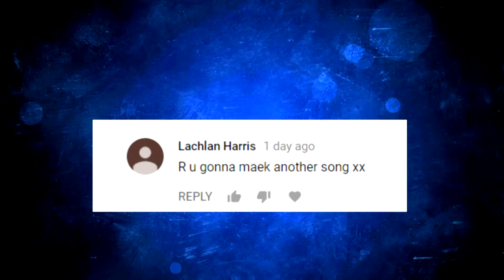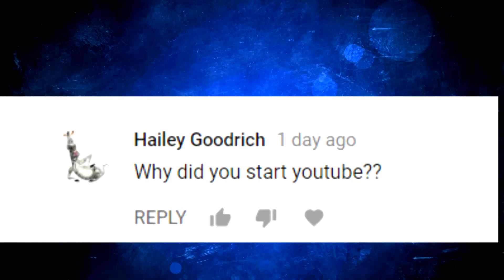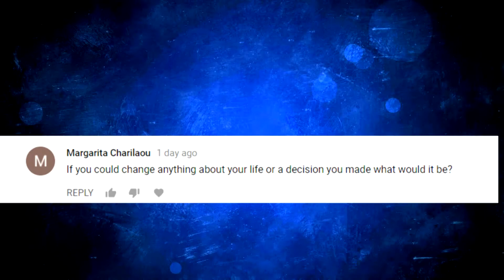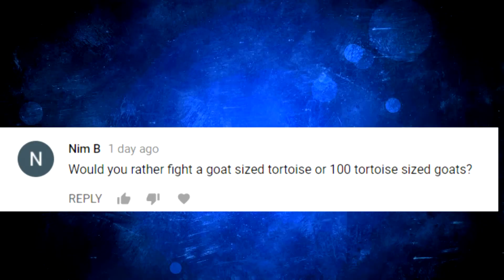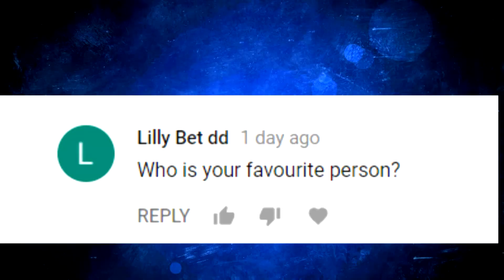WHY DID I START YOUTUBE? | ANSWERING YOU QUESTIONS !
Thank you so much for watching this video, if enjoyed it then please leave a like and if you have any questions or things to say then also leave a comment

music used - morning stroll